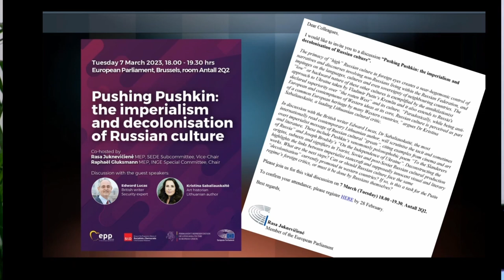Die europäischen Nationen müssen mit dem Globalen Süden kooperieren(Panel4)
Panel 4: "Eine Kultur, die die schöpferischen Fähigkeiten eines jeden Menschen emanzipiert und erweitert. Ein Dialog zwischen den Kulturen und Zivilisationen" der internationalen Konferenz des Schiller-Instituts am 8. und 9. Juni in Straßburg, Frankreich. Die ganze Konferenz "Am Rande eines neuen Weltkriegs: Die europäischen Nationen müssen mit dem Globalen Süden kooperieren!" finden Sie

MODERATOR: Karel Vereycken
00:00 Musikalische Einleitung
10:33 Prof. Luc Reychler, (PhD Harvard, 1976), emeritierter Professor für internationale Beziehungen an der Universität Löwen und ehemaliger Direktor des Zentrums für Friedensforschung und strategische Studien (CPRS), Belgien: „Europäische humanistische Werte versus Kriegskultur, Was würde Erasmus zum Frieden in der Ukraine sagen?“
32:38 Liliana Gorini, Präsidentin von Movisol, Italien: „Pacem in Terris und die Zivilisation der Liebe“
40:56 Maurizio Abbate, Italien, Nationales Institut für kulturelle Aktivitäten, angeschlossen an das Kulturministerium, Italien: „Kultur, der Schlüssel zum Frieden“
52:57 Tatjana Zdanoka, Europaabgeordnete, Mitglied der Russischen Union Lettlands, Lettland: „Über die Dämonisierung der russischen Kultur“
01:10:53 Liz Augustat, Erste Vizepräsidentin der Internationalen Vereinigung „Frieden durch Kultur. Europa“, Österreich: „Weltfrieden auf der Grundlage gemeinsamer Ethik und Werte“